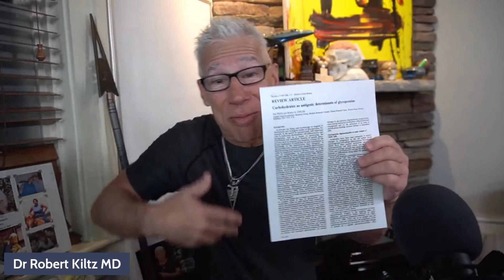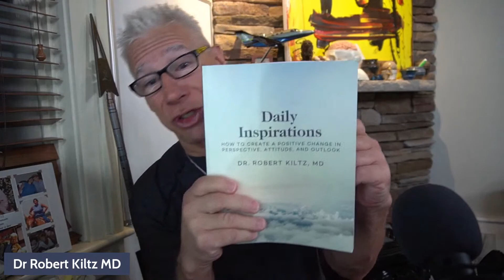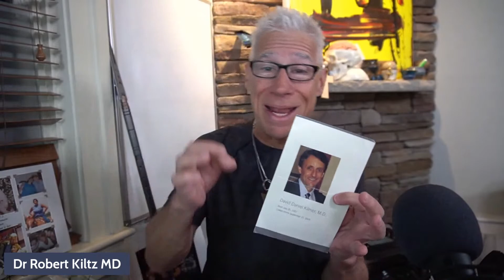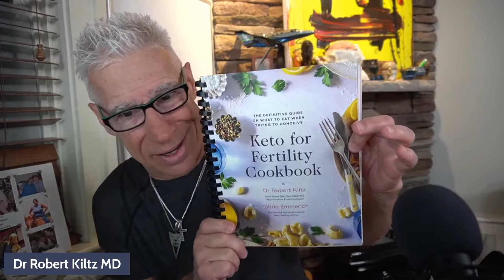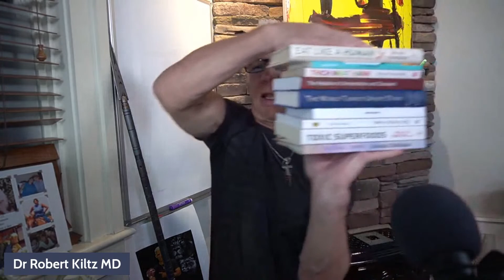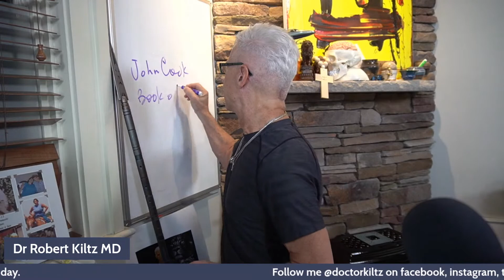Dr.Kiltz's 5 AM Meat Up (3/23/23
Start your day in a positive and inspirational way with me, Dr. Robert Kiltz!

Book of the week:
The Great Plant-Based Con: Why eating a plants-only diet won't improve your health or save the planet: